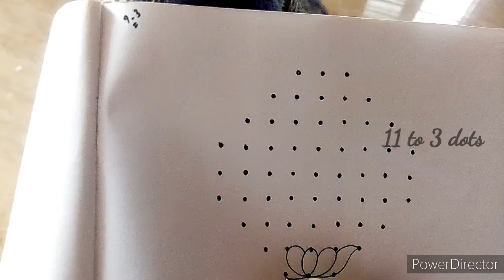11 dots creative lotus flower with deepam rangoli/diya muggulu/chukki rangoli/vilaku kolam/sankarant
Hi friends,

here i upload 9 to 3 interlaced dots beautiful latest design simple & easy rangoli @Jenni's Ideas.. And also i want to upload more and more beautiful creative rangoli kolam muggulu design..

My tutorial will show you how to draw beautiful indian traditional art patterns using materials such as dry rice flour, coloured sand and flower petals rangoli designs..you may draw the lines step by step as it is shown in this video & will be awesome newyear muggulu sankaranthi muggulu chukkalu muggulu chukki rangoli daily kolangal pulli vacha kolam pongal rangoli diwali rangoli easy kolam patterns karthikai masam rangoli deepam rangoli diya muggulu vinayaga chathurthi muggulu varalakshmi viratham muggulu tipkyanchi rangoli dhanurmasa rangoli rathasapthami special rangoli pongal kolam sikku kolam poo kolam peacock rangoli designs pandaga muggulu and jennis ideas kolam too..